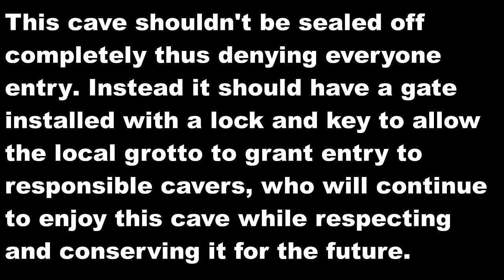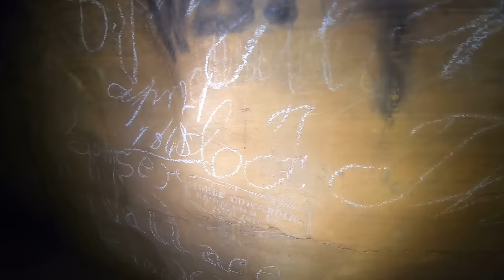Secret Cave With A 1000 Foot Elevator-Into The Water Tunnels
part 2 of the elevator cave explore. this time was even better! part one can be found